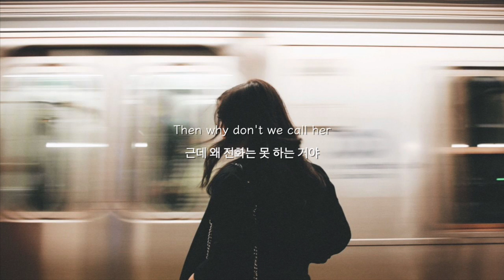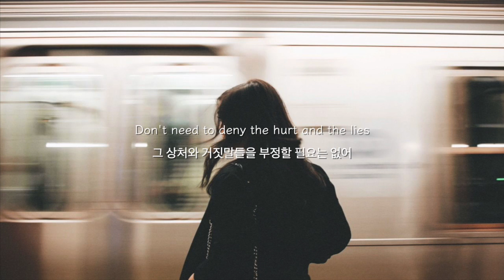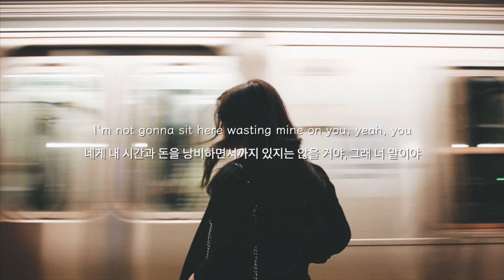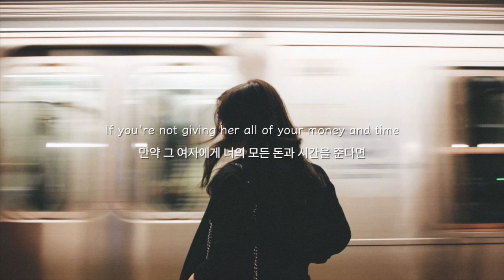잘 가, 이걸로 끝이야 😤 | Ciao Adios - Anne-Marie | 가사/해석/번역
가사는 블로그에 가시면 있어요